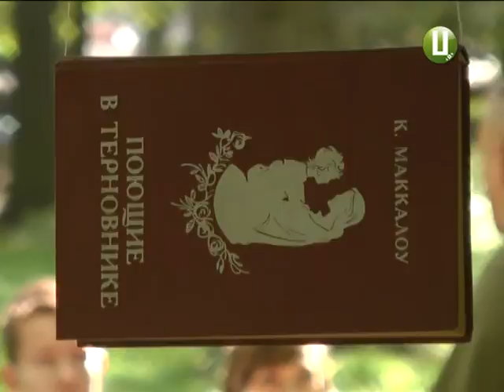«EcoDriveFest» у Хмельницькому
У вихідні у Хмельницькому відбувся «ЕкоДрайвФест». На фестивалі  кожен міг обрати розваги до смаку: посидіти за кермом електромобіля, послухати вірші молодих поетів, або ж лекції досвідчених  спікерів. А ще – навчитись правил першої невідкладної допомоги та змайструвати повітряного змія.